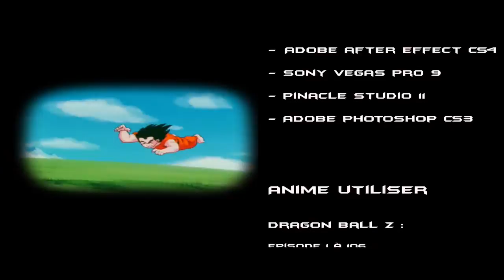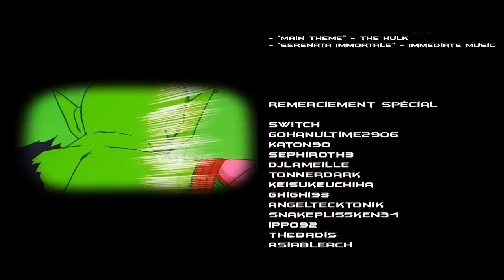Sangoku origins 3 [trailer official by vegeta55]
Voila qui marque la fin de la trilogie Sangoku origins !
Surprise a la fin du trailer.

Merci encore a tout ceux qui m'ont suivi jusqu'à maintenant.